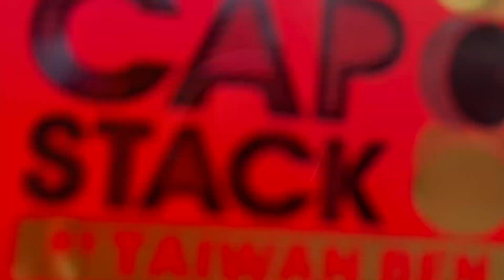Cap Stack - Taiwan Ben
Et si vous pouviez DÉFIER les lois de la physique et même les lois de la nature ?

Vous vous approchez d'un groupe de spectateurs et EMPRUNTEZ leurs bouteilles en plastique. En dévissant les bouchons des bouteilles, vous expliquez que vous allez équilibrer l'un des bouchons au-dessus de l'autre.

Non, pas au sens traditionnel ! Vous équilibrez les bouchons sur leur bord arrondi, et à la surprise du spectateur, le bouchon ne tombe ni ne roule ! IMPOSSIBLE!
Comme si ce n'était pas assez impressionnant, vous introduisez une TROISIÈME casquette et vous l'équilibrez au-dessus des deux !

PUISSANT, FACILE à réaliser, organique, vous pouvez également équilibrer votre bouchon de boisson avec d'autres articles. Des possibilités illimitées, c'est un article qui ira sûrement dans vos poches tout de suite !
Pas d'adhésif, pas de cordes, juste un gadget fabriqué avec précision et un pur miracle.

Ce que vous recevez : ensemble de capuchons gimmick autonomes et instructions vidéo.